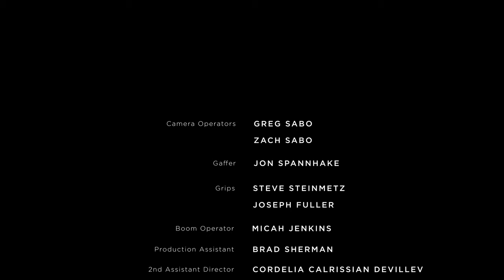Despair (Short Film)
Story
"Couple's despair when they discover that one of them is suffering from cancer."

Cast
Mike Maletic
Jocelyn Tanis
Jim Foreman

Directed By Peter John Ross
Produced by Peter John Ross & Greg Sabo
Co-Produced by Mike Maletic
Cinematography by Greg Sabo
Edited by Deepak Jaiswar

Edit Challenge!
This Short Film is Edited, DI, Sound Designing by me. It was an Edit challenge by CINESTUDY (formerly Framelines). I was getting very excited while editing.
Thank! to all the members of Cinestudy Framelinestv who gave us the opportunity to show their skills.

Thanks
Deepak Jaiswar